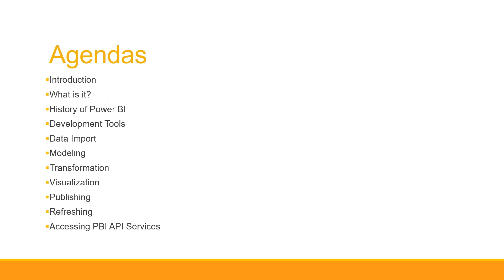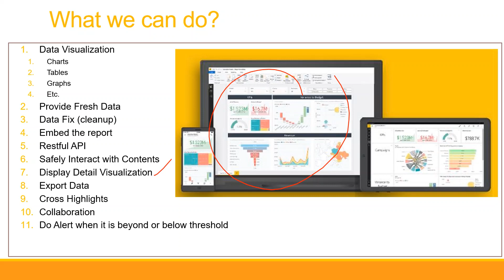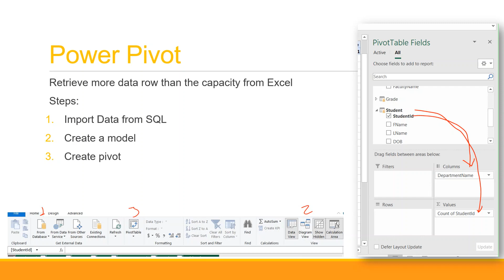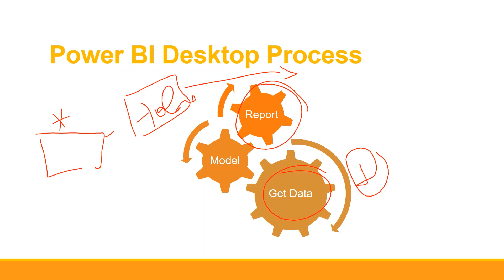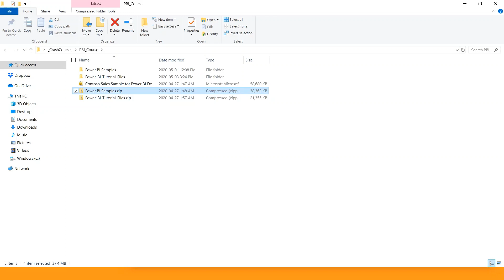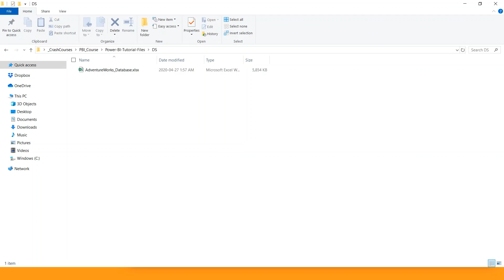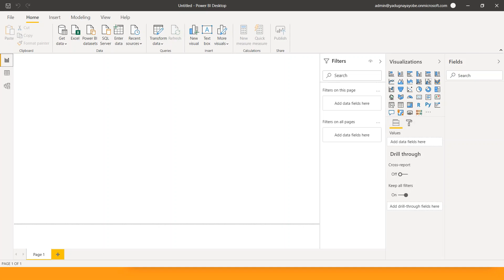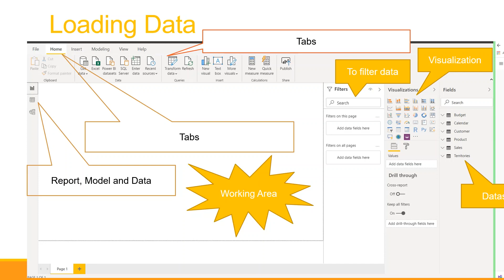Part 5 Power BI in Amharic Language Revision